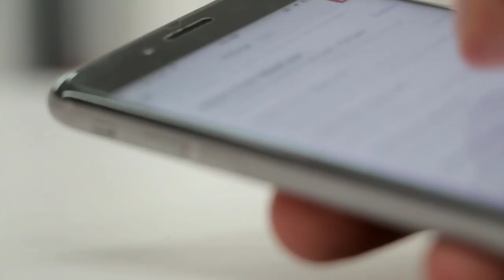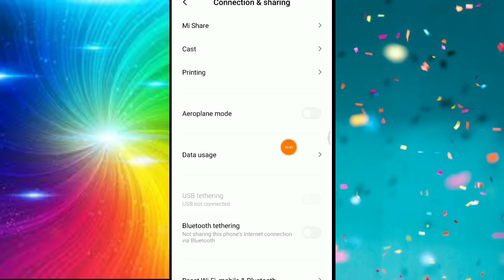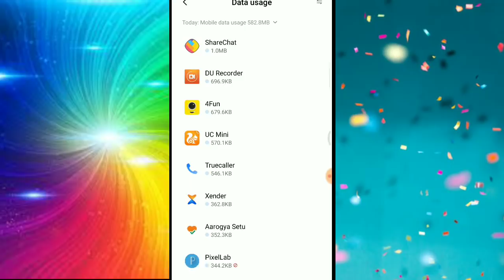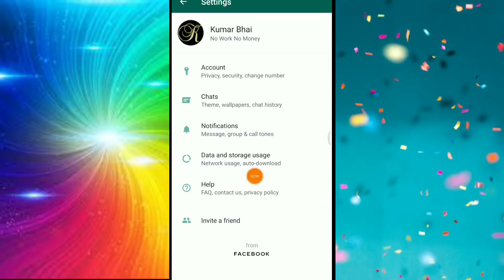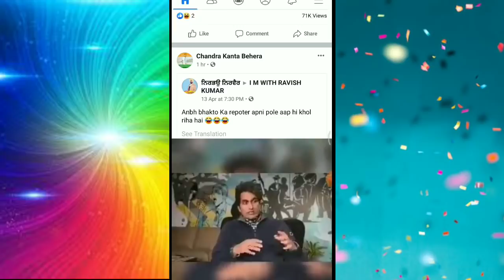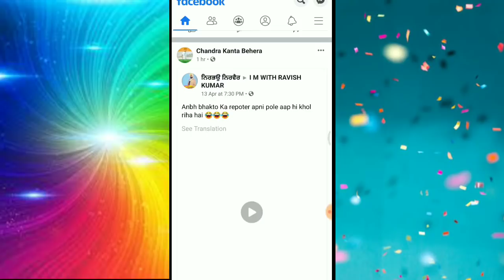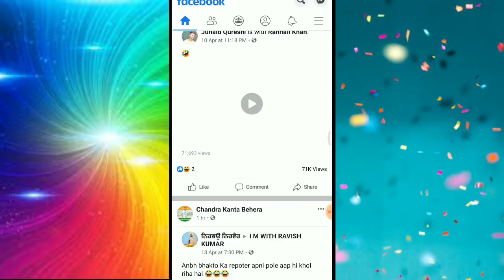କେବଳ ଏ ସେଟିଂ ଅନ୍ କରିଦିଅ ନେଟ୍ ପ୍ୟାକ୍ କେବେବି ସରିବନି ଜଲଦି ଦେଖନ୍ତୁ || Jio Internet Data Saving settings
ନମସ୍କାର ସାଙ୍ଗମାନେ,
    ଏହି ଭିଡିଓ ରେ ମୁଁ ଆପଣଙ୍କୁ କହିବି ଇଣ୍ଟରନେଟ୍ ଡାଟା କିପରି ବଞ୍ଚେଇବେ  ବିଷୟରେ ତେଣୁ ଏ ଭିଡିଓ କୁ ଶେଷ ପର୍ଯ୍ୟନ୍ତ ଦେଖନ୍ତୁ